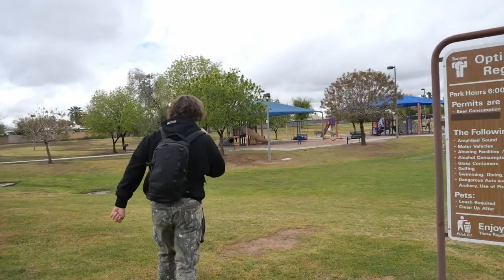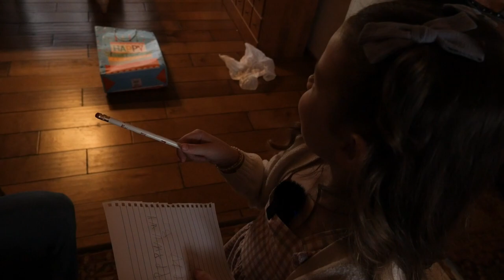Interviewing My 10 Cousins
I interviewed 10 of my Cousins, it was interesting...

Hello! My name is Andrew Jay Johnston and I make videos on the internet.